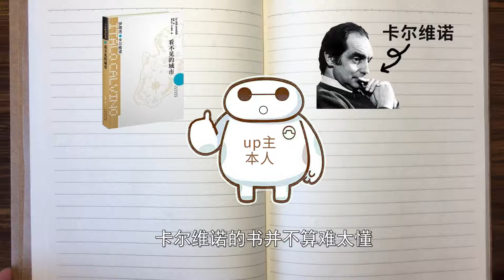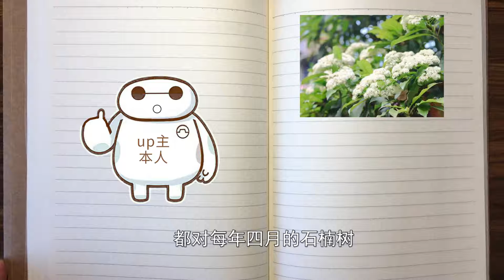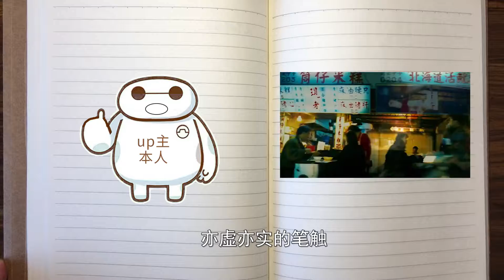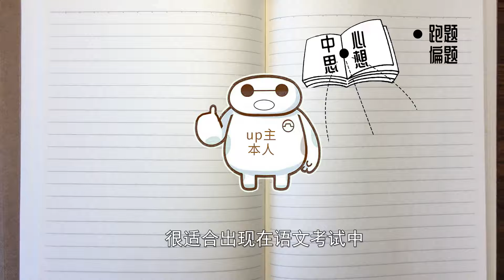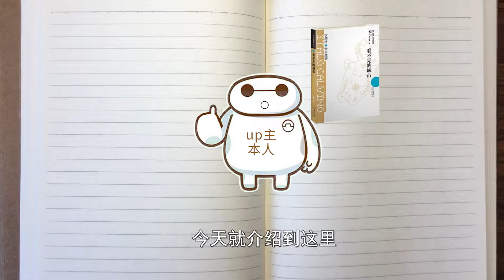这本奇书，一口气描绘了55座魔幻城市，甚至包括你的家乡。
脑洞大的书读起来就是开心。